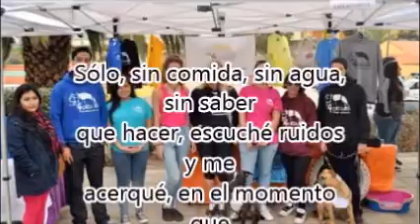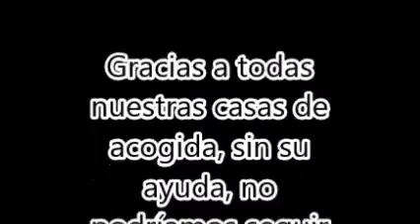Tú nos encontraste...!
Algunas veces nosotros vamos a por ellos, esta vez el vino a por nosotros y nos dio una sorpresa...
No te esperábamos, pero te recibimos con los brazos abiertos.